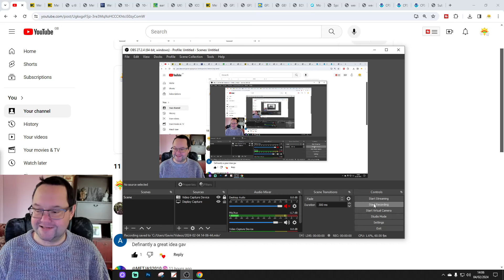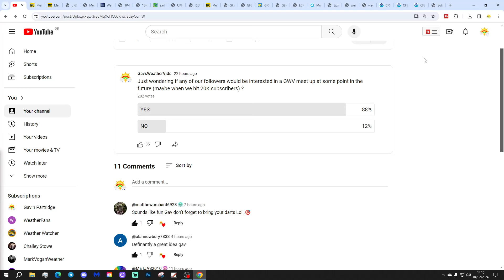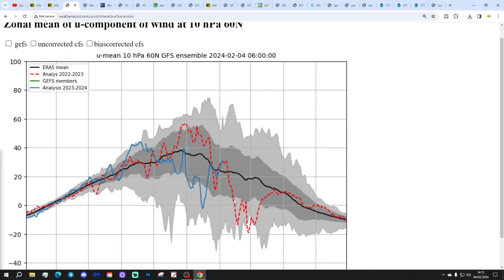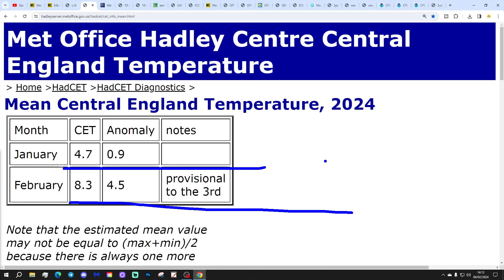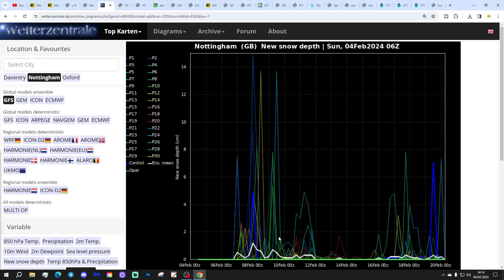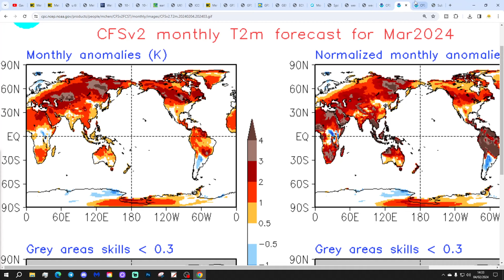Ten Day Forecast: Looking At This Weeks Cold And Snow Prospects...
Hello everyone and thanks for tuning in to today's ten day forecast video update. We're going to look at the weather for the next ten to fourteen days. Day ten will take us to 14th February - and we'll be able to extend out beyond that with the extended and ECM ensembles (they run to around a couple of weeks)  We'll have a look at the CFS V2 taking is to the beginning of March.

The weather will be staying very mild this weekend with winds remaining from the south west. Looking ahead to next week and into the second week of February much more unsettled weather is on the way with spells of heavy rain and as colder air starts digging in from the north there could be significant and disruptive snow in places too. As we look ahead to the middle and second half of February there are some hints that we could be seeing a prolonged cold spell setting up. Could we unleash The Beast??? This video takes a look at this weeks cold and snow prospects...

Chapters:
00:00 Intro
01:30 GWV Poll
03:45 SSW Latest
06:08 Current CET
06:30 GFS Ensembles
07:53 Temp/Precip Anomalies
08:31 Latest Windflow Map
09:05 Chart Data/Snow Prospects
19:18 EC Precipitation Forecast
20:50 EC Ensemble Clusters
24:36 CFS Weeklies
25:50 CFS Monthly
26:26 Outro

💡  Video Credits: 💡

💡  GWV Links: 💡